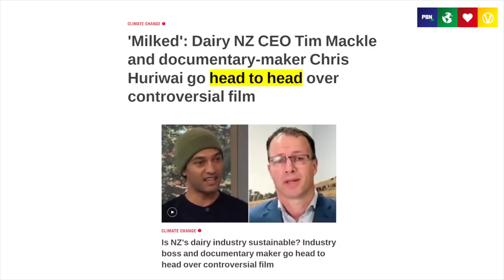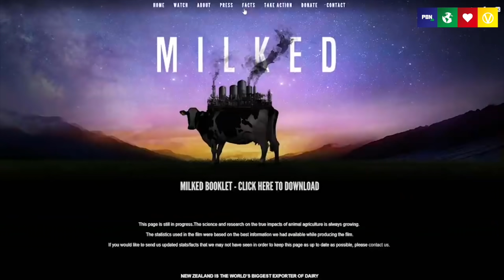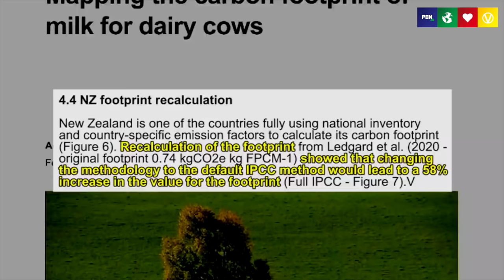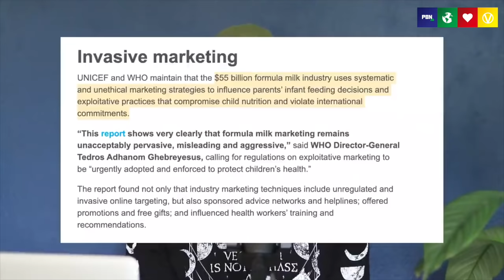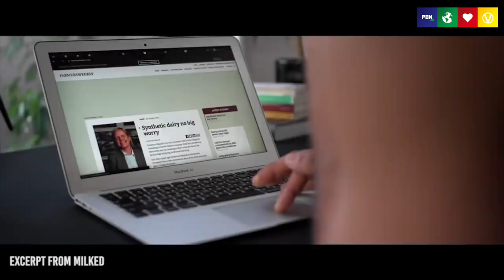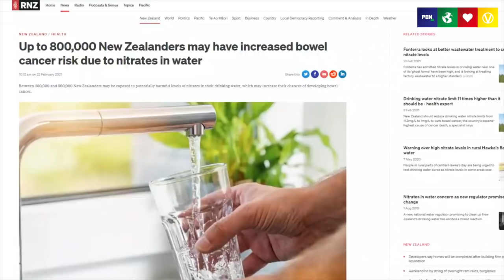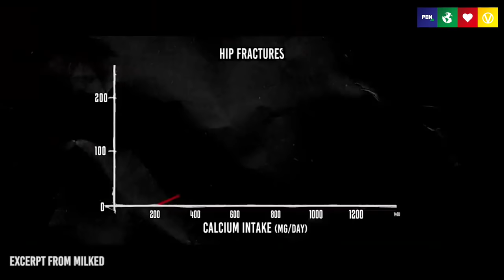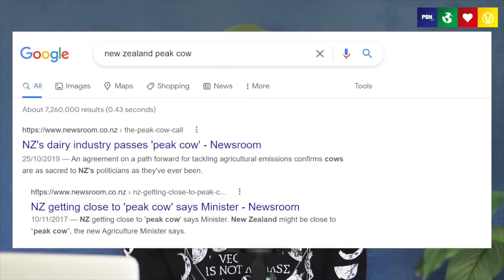BREAKING: Co-Producer Of Vegan Film MILKED Ambushed On Live TV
The AM Show invited Chris Huriwai for an interview about vegan documentary MILKED, without telling Chris they'd be finishing the segment with the CEO of DairyNZ, Tim Mackle...

The AM Show did apologise after I reached out to them... However, rather than an apology I'd much prefer they bring me back on WITH DairyNZ to have a REAL debate.

In this video Chris Huriwai (Otaua, Kaikohe) responds to the hosts and Tim as they spout off the usual media/dairy industry talking points.

Sign the petition to support a 25% reduction in the global dairy herd by 2025 here: